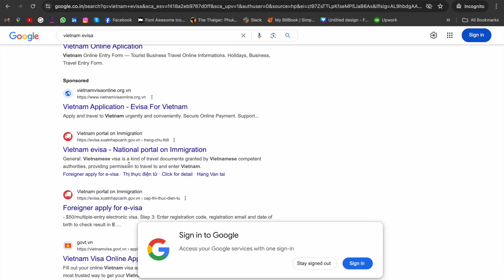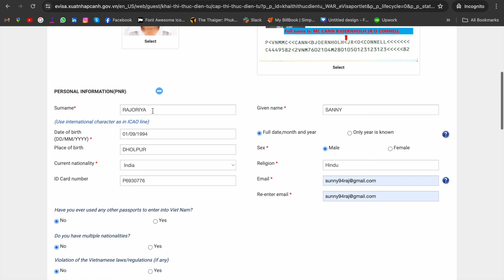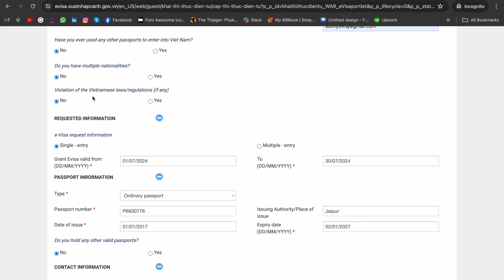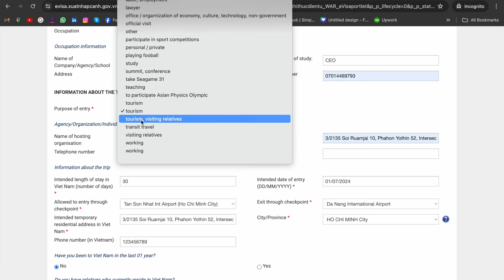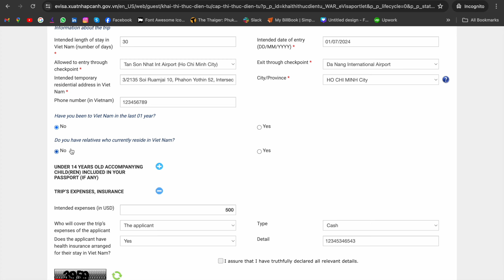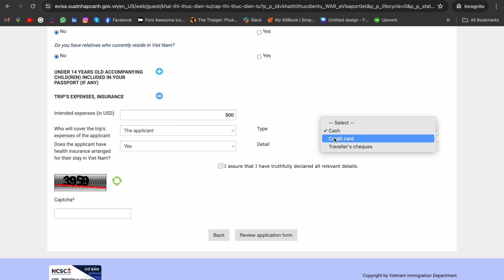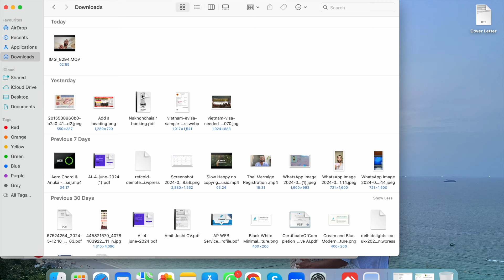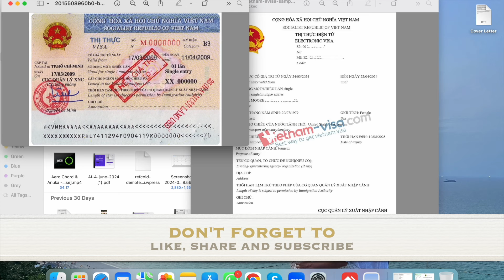How to Apply Vietnam E visa online | Vietnam E visa Application Process and Complete Guide in Hindi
How to Apply for Vietnam E visa online | Vietnam E visa Application Process and Complete Guide in Hindi

Hello Guy!, Welcome to another visa informative vlog. In this video, I will explain How to apply for a Vietnam E-visa Online from anywhere. You will get a Vietnam E-visa within 2-3 working days. The e-visa Application process is very simple and it will take 5-10 mins maximum.

Vietnam visa fees- $25 (depending on current price)

Required Document for E-visa:
- 6-month valid passport
- Passport front page scan copy or clear photo
- Passport-size color photo with a white background
- Master/Visa Card for visa fees

Vietnam visa process for Indian
how to apply Vietnam visa online
e-visa Vietnam India
Vietnam e visa for Indian
how to apply for a Vietnam visa from India
Vietnam visa for Indian
Vietnam visa for India 2024
Vietnam visa for Indian process
Vietnam visa on arrival for Indian
Vietnam e-visa